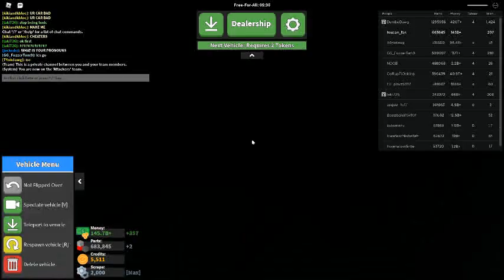Russia Car Crash Compilation 2520